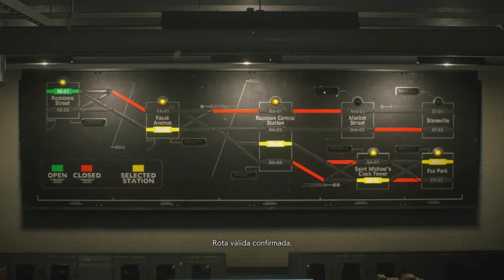THELOSSFODA10 JOGANDO RESIDENT EVIL 3 REMAKE PARTE 02